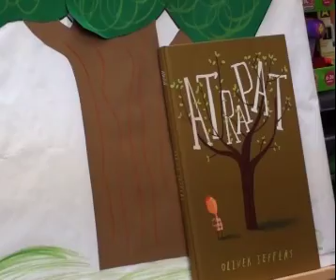Atrapat, d'Oliver Jeffers. Animació lectora a Abacus València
Animació lectora del llibre Atrapat d'Oliver Jeffers realitzada a la llibreria Abacus de València, organitzada per Andana Editorial i a càrrec d'Elena Goig, de Murta Animacions. Edició i muntatge de Nàdia Revenga.